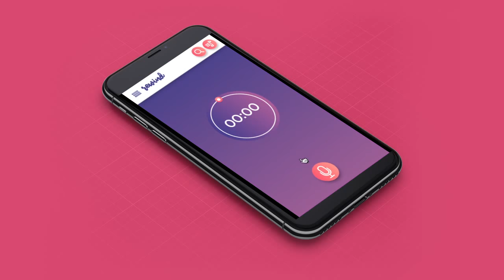Rewind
Lee tus audios y ubícalos fácilmente.

Si necesitas grabar una idea, una pequeña charla, datos importantes de un evento o una cita, Rewind es tu mejor herramienta.

No pierdas tiempo escuchando tus notas de voz, usa el buscador y encuentra ese texto importante en el lugar que lo grabaste.